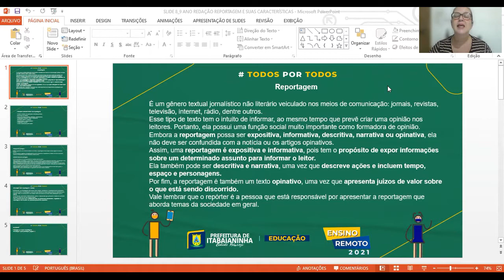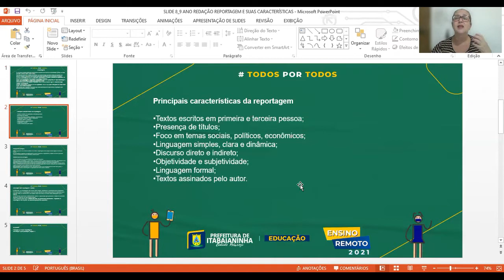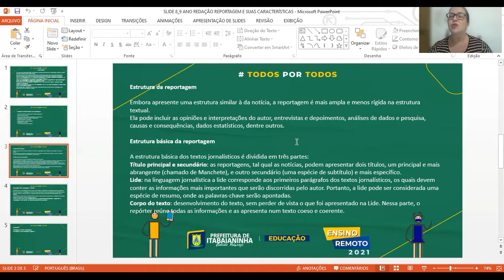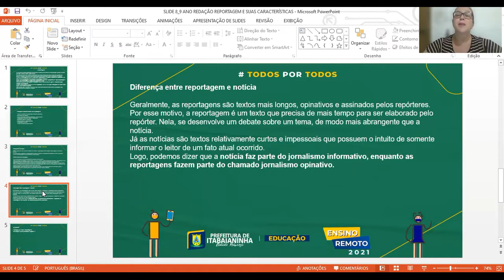REDAÇÃO - AULA 1- 8º/9º ANO (05/04 À 09/04) PROD. DE TEXTO REPORTAGEM ORIENTAÇÕES PARA A PROD. PÁG77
REDAÇÃO - PRODUÇÃO DE TEXTO REPORTAGEM ORIENTAÇÕES PARA A PRODUÇÃO PÁG 77